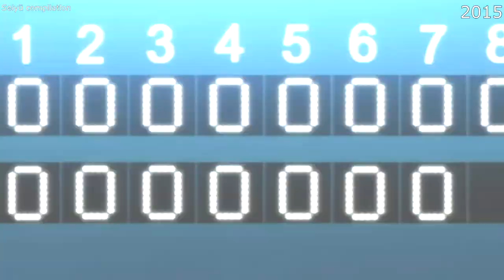Kaito Ishikawa compilation - Anime [2012-2015]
seiyuu compilation # 5
ONA,OVA and Movie characters  excluded